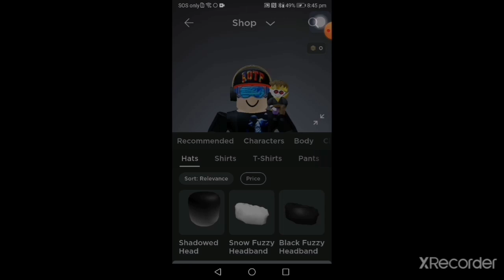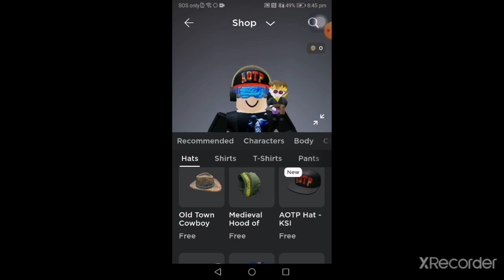I'm playing BANANA EATS